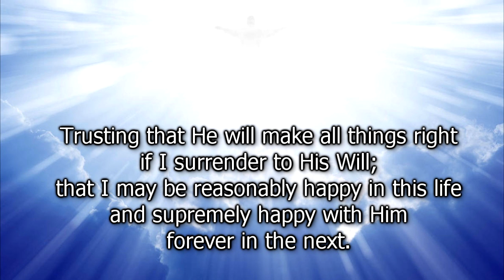The Serenity Prayer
The Serenity Prayer (text below) |  The Serenity Prayer is a prayer of submission to the will of God; trusting in Him and depending on Him in all matters and circumstances. This prayer was composed by  Reinhold Niebuhr in 1951.

the courage to change the things I can,
accepting hardships as a pathway to peace;
taking, as He did,
this sinful world as it is,
not as I would have it;
trusting that He will make all things right
if I surrender to His will;
so that I may be reasonably happy in this life
and supremely happy with Him forever in the next.
Amen.

Recommended - "The Surrender Novena - Let Jesus Take Care of Everything" - a 9-day prayer devotion giving Jesus all of your problems, stress, everything.